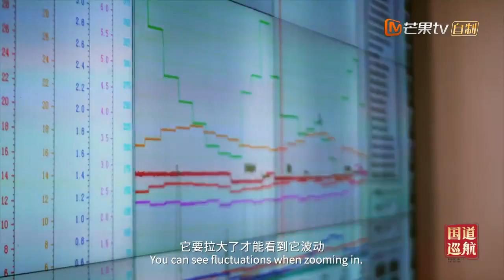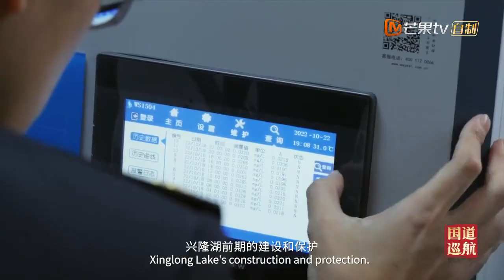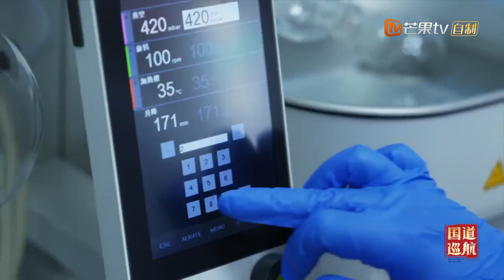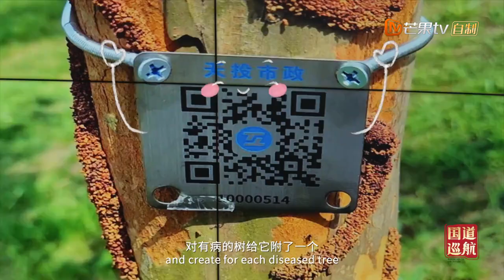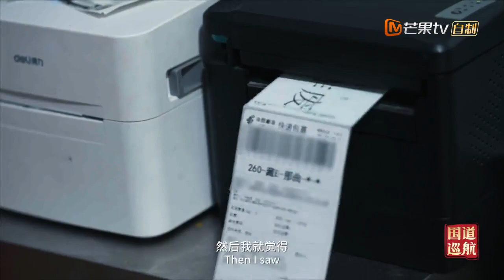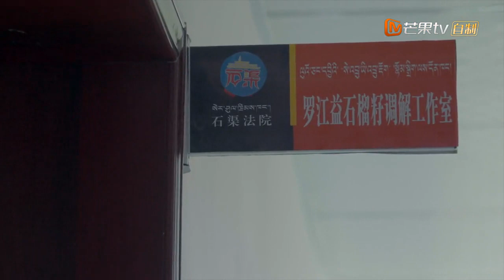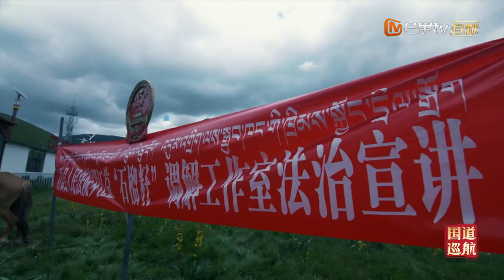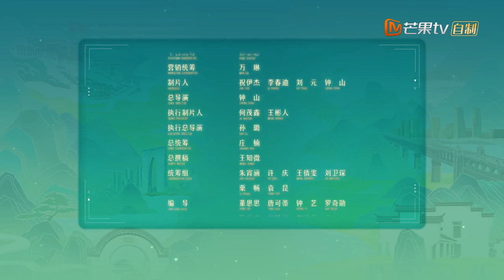Navigating to the Future, Ep 4: Stopovers at pristine mountains and waters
This documentary gives us an inside look at the real China. By following China's Highway 381, which stretches across the country, we get a genuine look into vibrant communities and how development in just the last decade has improved their lives. The stories told vividly reflect the practices and efforts of the Communist Party of China in leading the Chinese people in building a modern socialist country.

Part 4 of the 5 part documentary "Navigating to the future" (《国道巡航》).

Our party's views on modern China can be found in the book Socialism with Chinese Characteristics: Marketisation of the Chinese economy